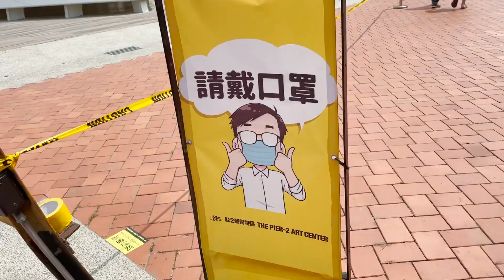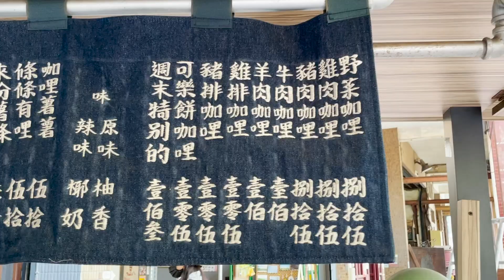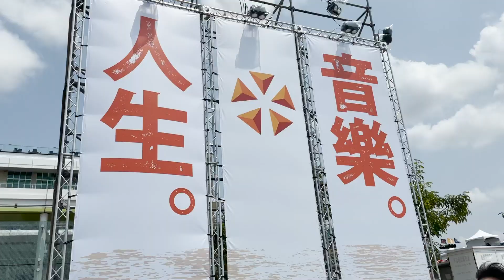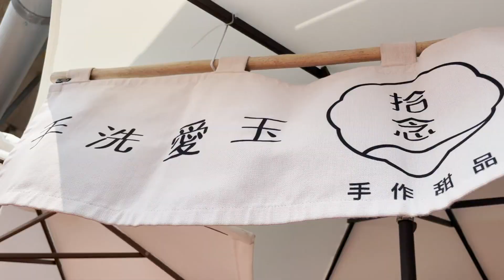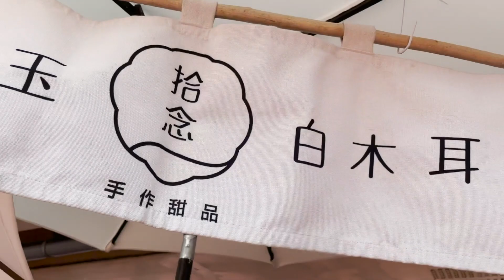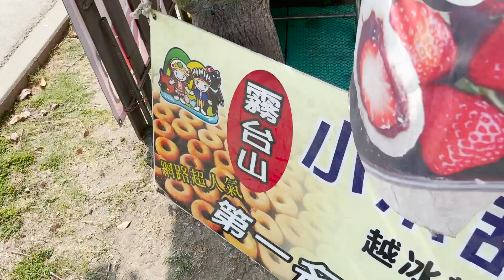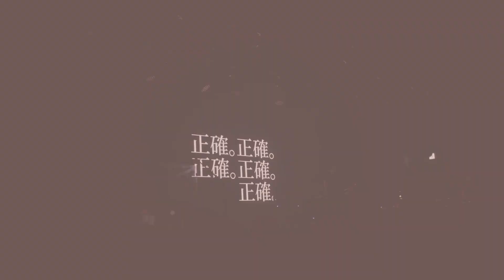vlog#4 2021大港開唱🚢、野生呱吉、音樂祭怎麼玩🙋‍♀️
2021大港開唱 Megaport Festival

疫情爆發前の玩樂紀錄
（終於把這支影片剪好了 拖超久）

今年因為人變很多，場地也變超級大，再加上不知道為何特別熱，其實聽得蠻佛系ㄉ（因為一直覺得好累哈哈哈）上次來大港趕場時還真的會跑起來，今年真的完全無法😌話雖如此，今年還是將很多愛團一網打盡ㄌ💕

整體來說都很不錯，是有機會明年還會再戰ㄉ音樂祭！特別分享自己這次聽完被陳珊妮大圈粉～～榮登心目中ㄉ大港MVP(◞ꈍ∇ꈍ)◞

▷錄影：iPhone12
▷編輯軟體：Adobe Premiere Pro

更多偶ㄉ聽團記錄和生活
(Follow meeeee🤩)